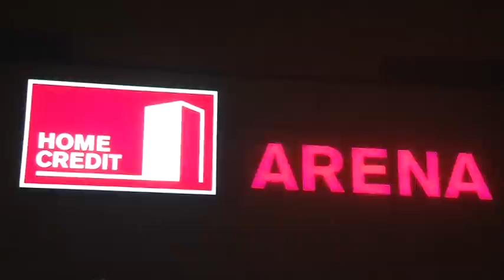Home Credit Arena už září červenobíle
Úderem půlnoci se rozsvítili na liberecké multifunkční hale bannery s nápisem Home Credit Arena...